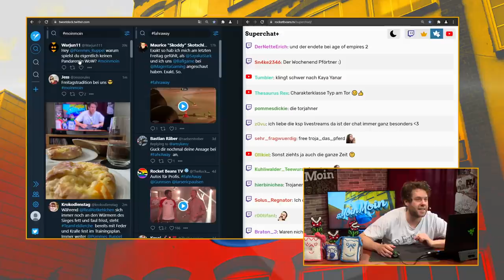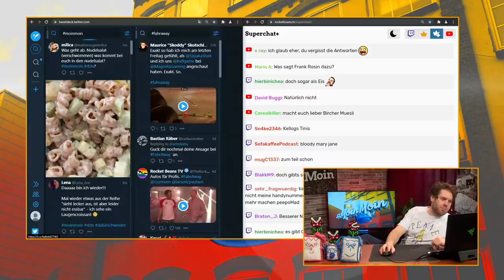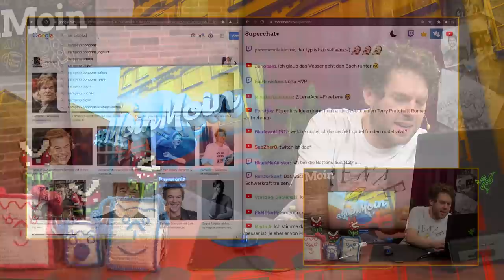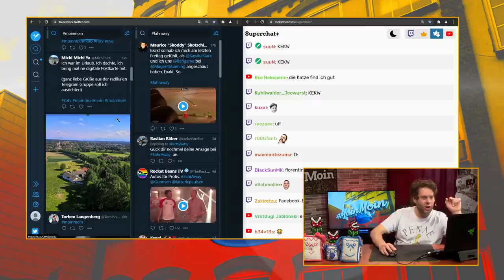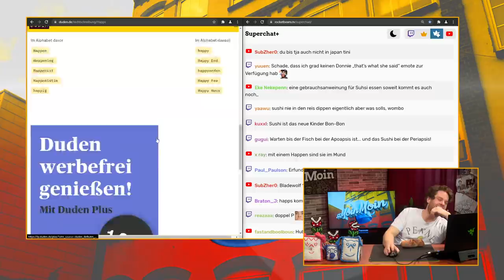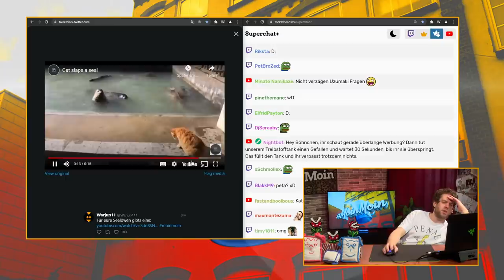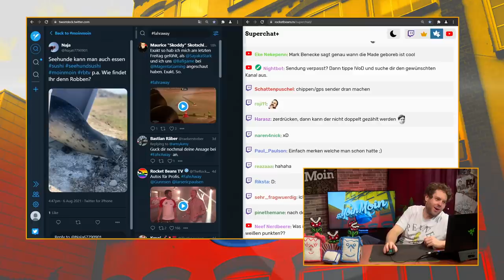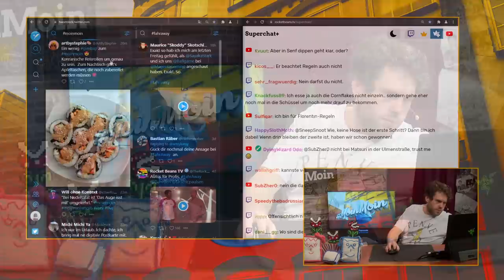Frisch und lecker - Die Florenflocken! | MoinMoin mit Florentin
Was gibt es Besseres als Cornflakes am Morgen? Doch warum immer unnötig zwei Packungen kaufen müssen, nur damit man sie zusammen mischt? Florentin hat die Idee, zwei Packungen mischen und als Florenflocken wieder auf den Markt bringen, doch ist das überhaupt erlaubt?